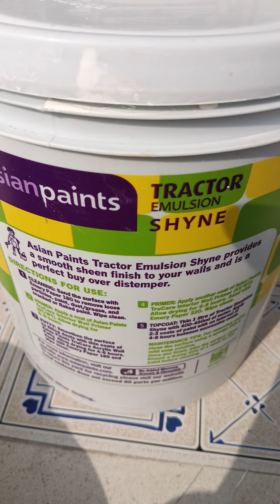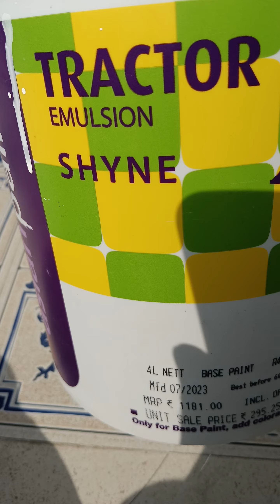tractor emulsion shyne | asian paints tractor emulsion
Gtractor shyne

X

Q tractor shyne 20 litre price

Q

tractor shyne

Q

tractor shyne 10 litre price

Q

Q

Q

Q

Q

Q

tractor shyne 1 litre price

tractor shyne 4 litre price

tractor shyne shade card

tractor shyne pdf

tractor shyne review

tractor shyne price 20 ltr

Q tractor shyne vs royale shyneGtractor emulsion shyne

X

Q

Q

tractor emulsion shyne

tractor emulsion shyne price 20 litre

Q

tractor emulsion vs tractor emulsion shyne

tractor emulsion shyne 4 litre price

tractor emulsion shyne price 5 litre

tractor emulsion shyne review

tractor emulsion shyne shade card

tractor emulsion shyne price 1 litre

tractor emulsion shyne 10 ltr price

tractor emulsion shyne shade card pdf

tractor emulsion|

tractor emulsion price

tractor emulsion price 20 litre

tractor emulsion shyne

tractor emulsion shade card

tractor emulsion paint

tractor emulsion shyne price

tractor emulsion price 10 litre

tractor emulsion 5 litre price

tractor emulsion 4 litre price

ट्रेक्टर इमल्शन प्राइस